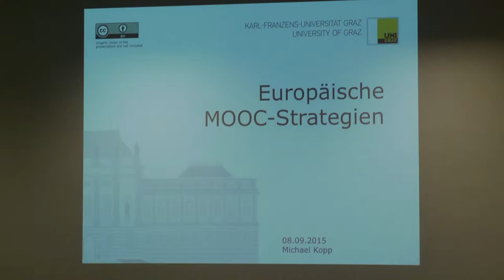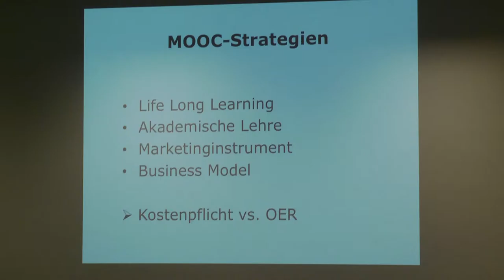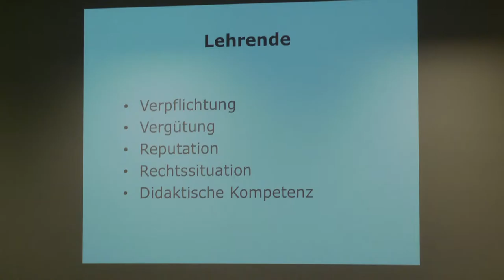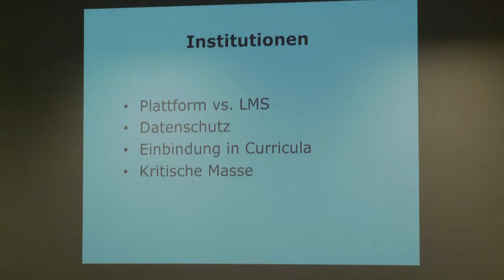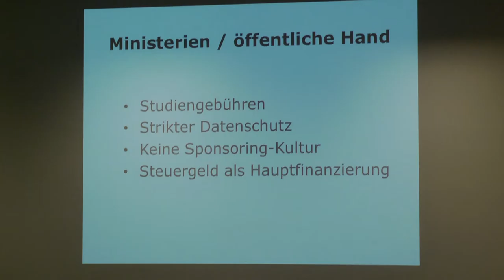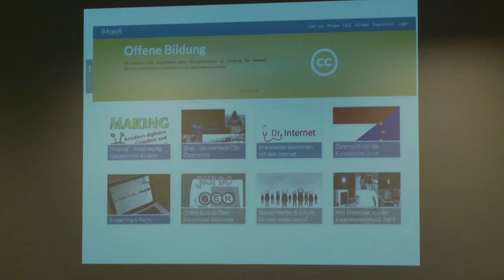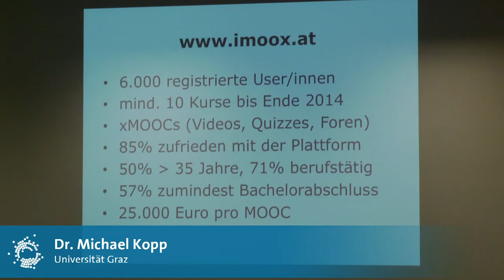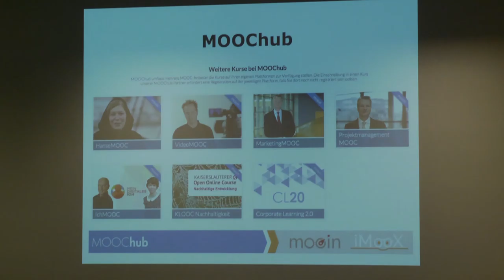Michael Kopp (Universität Graz): Europäische MOOC-Strategien (08/09/15)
Dr. Michael Kopp, Leiter der Akademie für Neue Medien und Wissenstransfer, Universität Graz spricht in seiner Keynote über Europäische MOOC-Strategien.

Konferenztag "MOOCs and beyond" am 8. September 2015 in Berlin von oncampus, dem Hochschulforum Digitalisierung und dem Stifterverband für die Deutsche Wissenschaft.